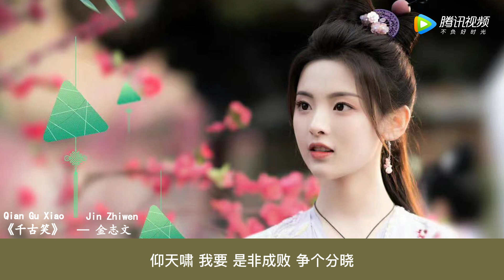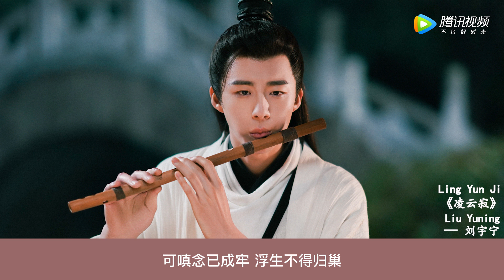OST Playlist《说英雄谁是英雄 Heroes》| Joseph Zeng, Yang Chaoyue, Liu Yuning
00:00 《可追》"Ke Zhui"
04:40 《英雄所向》"Ying Xiong Suo Xiang"
08:20 《千古笑》"Qian Gu Xiao"
11:54《凌云寂》"Ling Yun Ji"
16:04《奈何 奈何》"Nai He Nai He"
20:44《不离不弃》"Bu Li Bu Qi"
24:29《红尘伴》"Hong Chen Ban"